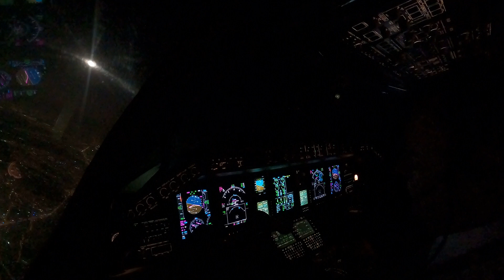Night Landing Ataturk Airport RWY23 LTBA EMB-135 Legacy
Night Landing Ataturk Airport RWY23 LTBA Embraer 135 Legacy